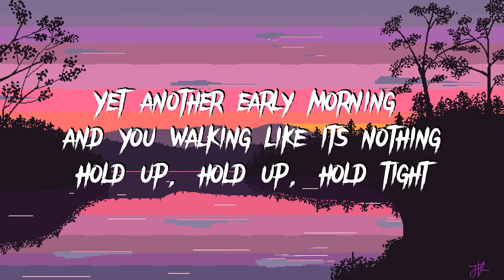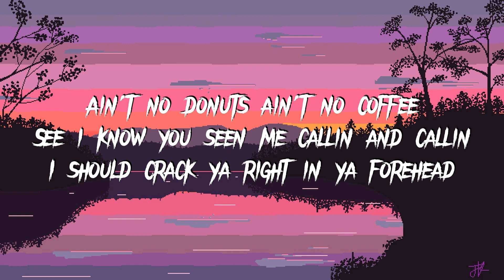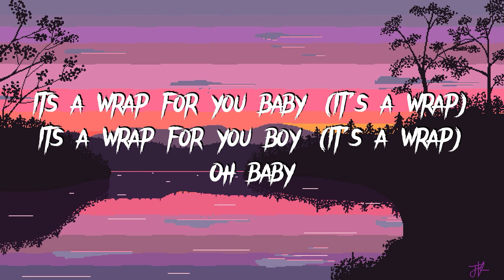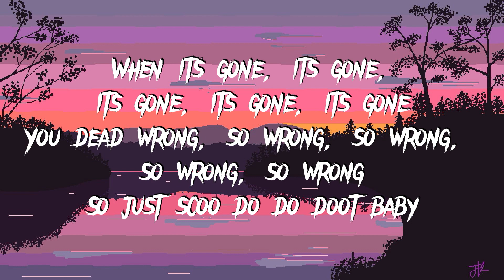IT'S A WRAP (lyrics) - MARIAH CAREY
Welcome to Ms. Ali's music,